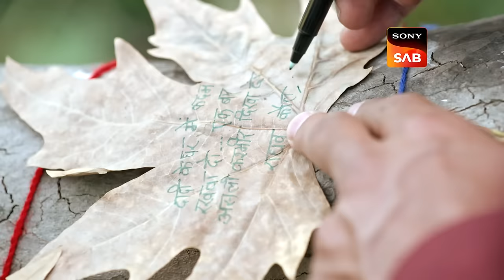Raghav's Sacrifice | Pashminna | Ep 129 | Full Episode | 22 Mar 2024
Episode 129: Raghav's Sacrifice
Pashminna disarms Paras. Preeti understands Pashminna and Raghav's love. However, despite understanding their feelings, Pashminna chooses to proceed with marrying Rishi. Later, Later, Rishi talks to Raghav about Pashminna.

About Pashminna:
A starry-eyed romantic falls in love at first sight with a hard-nosed businessman in a story of love, hope, and heartbreak unfolding against the backdrop of soothing white snow-capped peaks, clear waters of the Dal Lake, and golden chinar leaves in Kashmir. Will he be the answer to all her dreams, or will he become the gateway to the shattering truth of her past? 'Pashminna' stars Nishant Malkani and Isha Sharma in lead roles, along with Hiten Tejwani and Gauri Pradhan Tejwani.